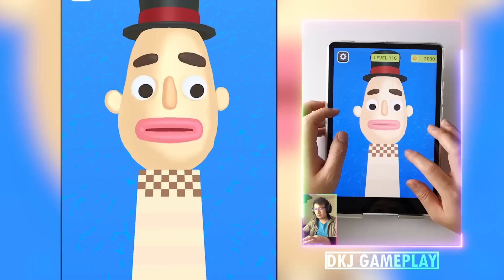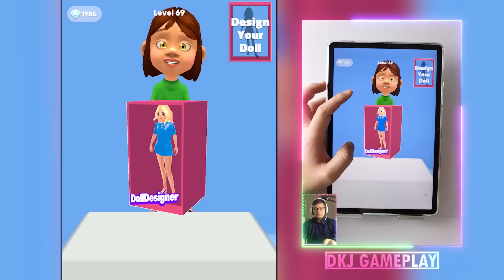Battery Run 3D, Roof Rails, Number Masters, Cube Surfer...All Levels Gameplay Satisfying Mobile Game